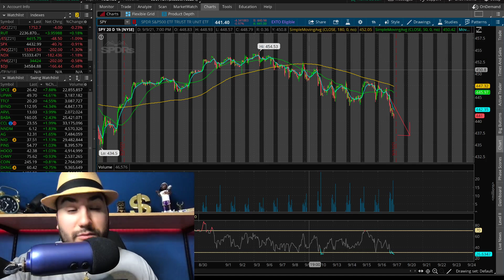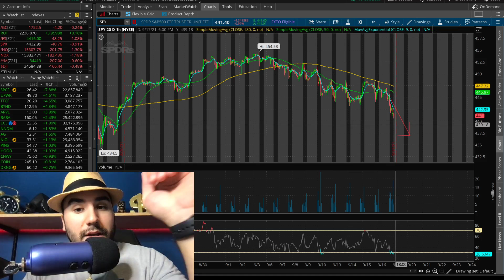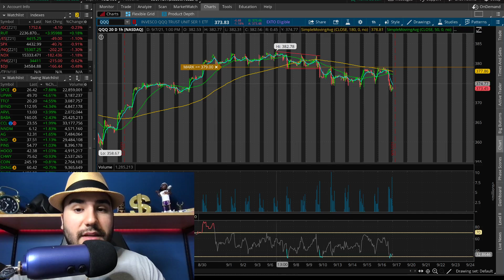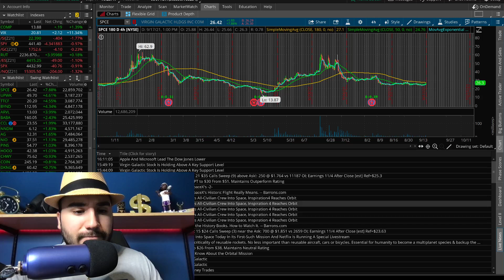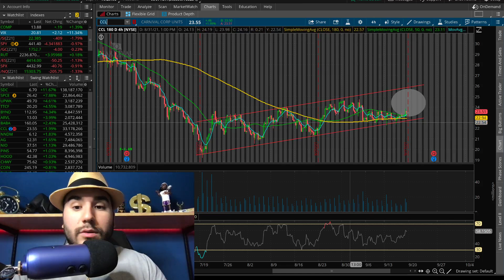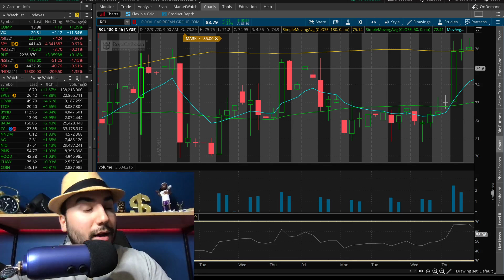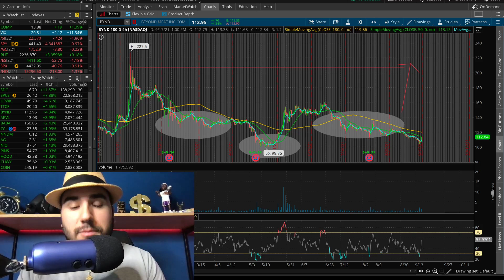stock market BLOODBATH! | DO THIS NOW🚀